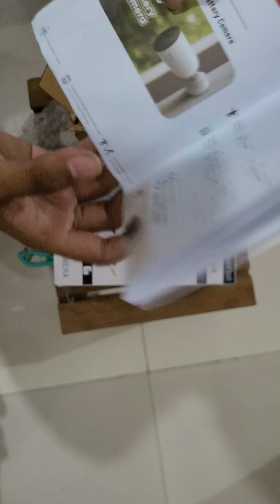secret box unboxing 2....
secret box unboxing 2. part